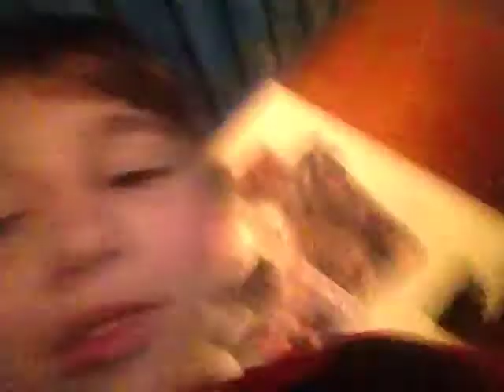IM A FAILURE Do not laugh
Wow I fail so hard